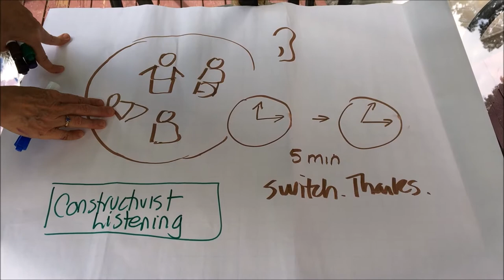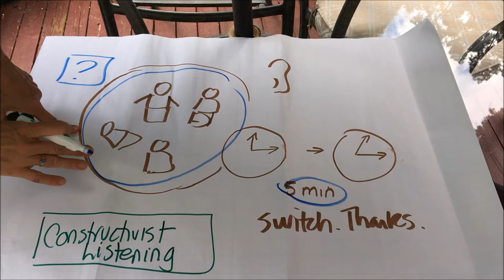Constructivist Listening - An Insights Tool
The most joy happens for me when I see insights arising within the group. That is when I know the process of facilitation has worked beautifully.  Here is a listening technique I use. The listening is profound and respectful, and it creates connection and insight simultaneously.